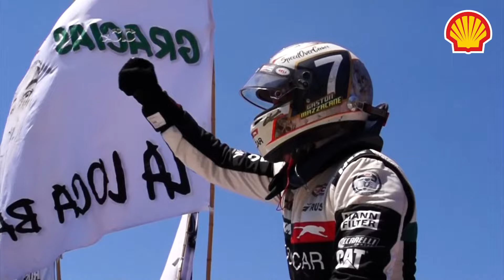Final - TCPK/TCPPK - fecha1 2024 - La Plata, Buenos Aires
Final - Fecha 1️⃣
TC Pick Up / TC Pista Pick Up🏁

Repasamos lo mejor del triunfo de Gastón Mazzacane e Ignacio Fain en el GPShellVPower 🙌🏼

🎥 Prensa ACTC